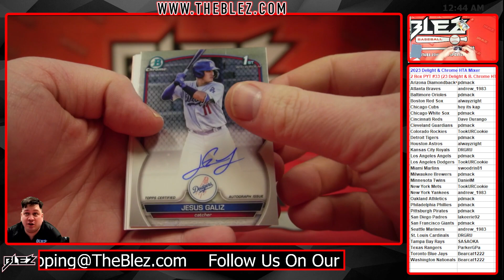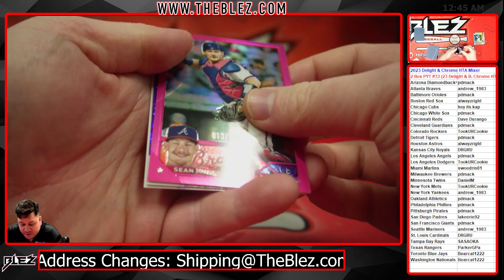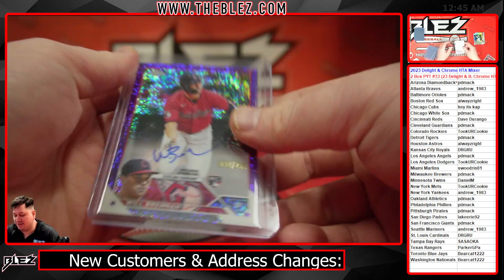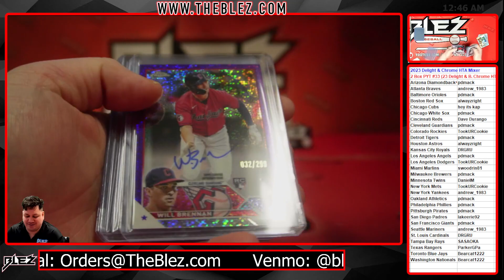2023 Topps Breaker's Delight & Bowman Chrome HTA Mixer 2 Box Break #33 Pick Your Team